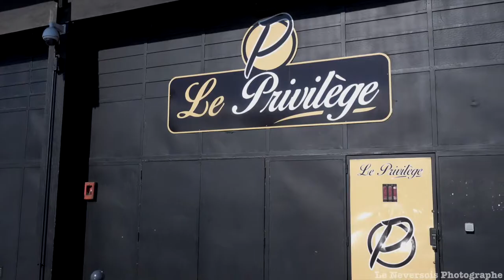Quartier de la Gare,Ville de Nevers 58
Visite de la rue de Charleville à Nevers ,le long de la gare SNCF et de la gare Routière